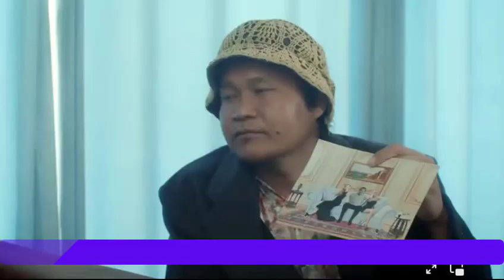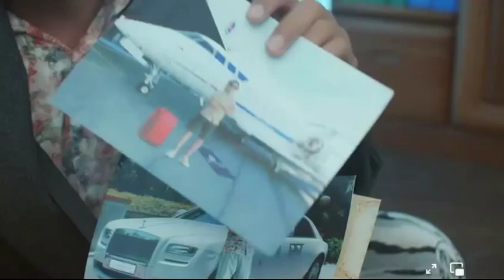BENEFITS Channel# មហាសេដ្ឋីបែជាធ្លាក់ខ្លួនដេកដីដូចសត្វជន្លេន ចុងក្រោយបានប្រពន្ធជួយយិតយោងវិញ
មហាសេដ្ឋីបែជាធ្លាក់ខ្លួនដេកដីដូចសត្វជន្លេន ចុងក្រោយបានប្រពន្ធជួយយិតយោងវិញ
Thanks!